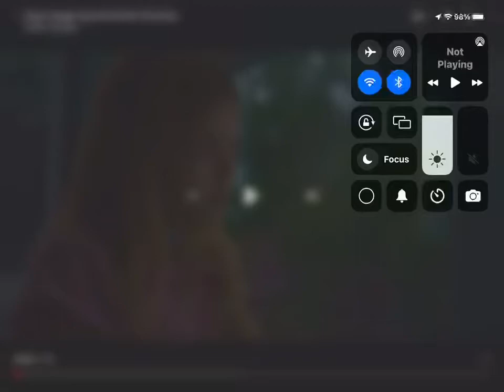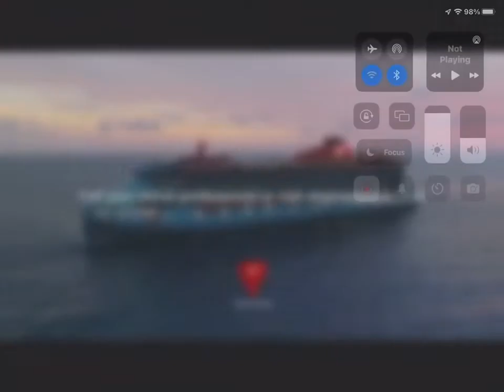Virgin voyages commercial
This commercial is really funny and yeah enjoy it @VirginCruiseline